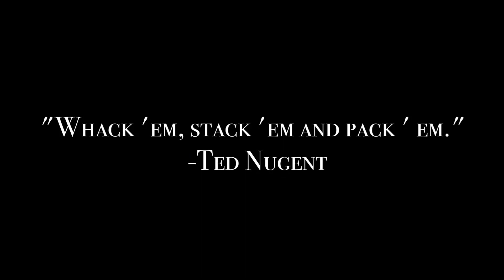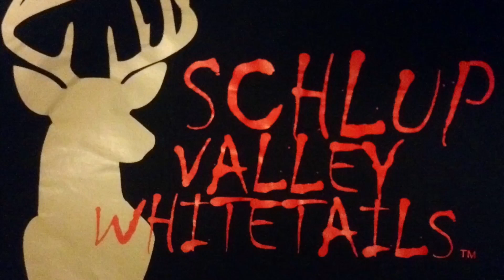Opening Day 2015-Schlup Valley Whitetails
Jesse Thompson takes out Ty9er in an epic battle of old crusty deer vs. hard headed hunter. Thompson takes a deer 3 years in a row on opening day.Enjoy